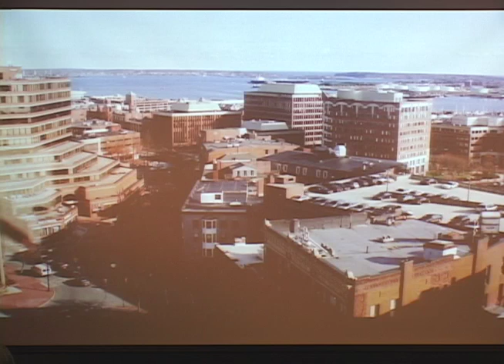John Moon's "City by the Sea".mov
Author John Moon discusses his new book "City By The Sea" at the Portland Public Library